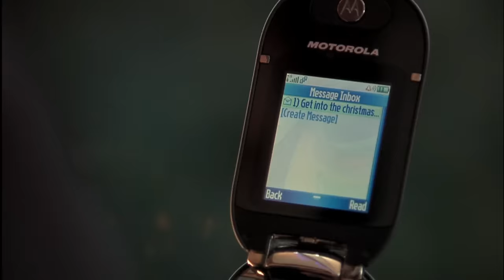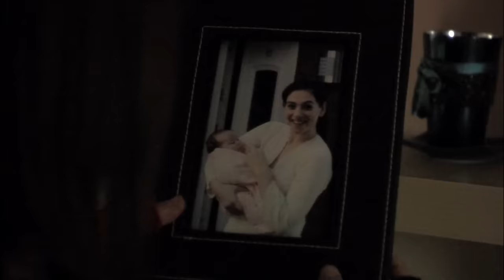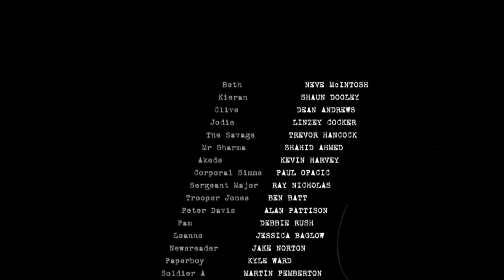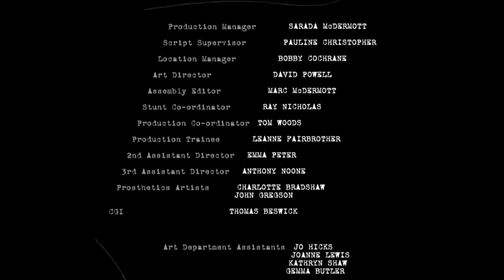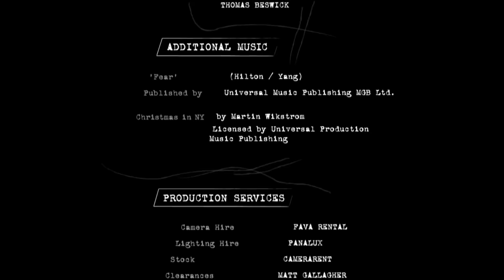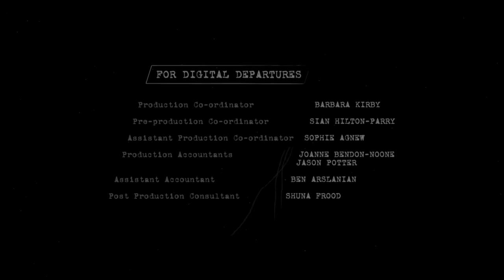SALVAGE: CONTAINED FEAR 🎬 Full Exclusive Horror Movie 🎬 English HD 2024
🔴 Title: SALVAGE: CONTAINED FEAR
🔴 Summary: When a container washes ashore the residents of a sleepy cul-de-sac are plunged into violence, terror and paranoia. Ring fenced by the military a single mother must overcome all the odds to save her daughter.

YOP: 2009
Cast: Neve McIntosh, Shaun Dooley, Dean Andrews
Director: Lawrence Gough
Writer: Lawrence Gough, Colin O'Donnell, Alan Pattison